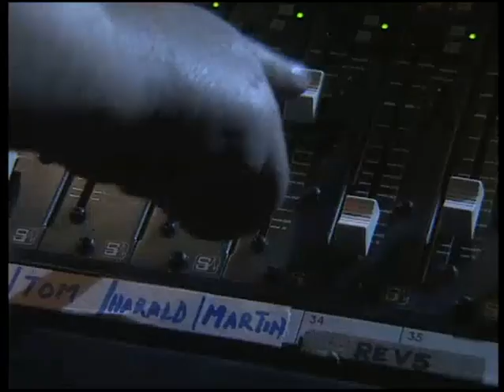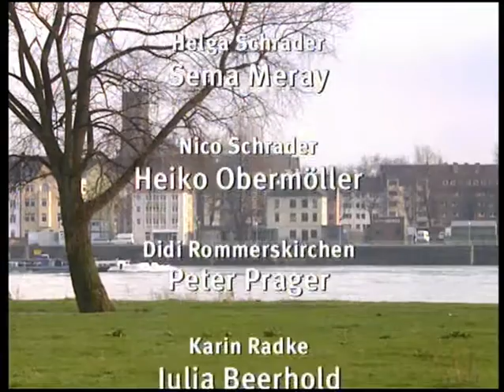Die Anrheiner - S01E24 - Der Auftritt (2 von 2)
Tom Adamskis große Chance: Nach langen Bemühungen haben es Tom und seine Band „The Flyers" scheinbar endlich geschafft -- sie treten auf. Zu ihrer Freude hat sich ein Trend-Scout einer großen Plattenfirma angemeldet. Die Vorbereitungen laufen auf Hochtouren. Alle sind wahnsinnig nervös, vor allem der etwas exaltierte Sänger Martin. Vor dem Auftritt peinigt ihn quälendes Lampenfieber. Drummer Johnny schafft Abhilfe und gibt Martin ein paar Pillen. Das hätte er besser gelassen ... Tom, der überall im Viertel plakatiert, kommt mit der Volontärin Karin ins Gespräch. Die entschließt sich, über den Auftritt zu berichten. Sie hat am selben Tag jedoch mit ihrem Geliebten Didi ihr Einjähriges. Verständlich, dass Didi enttäuscht und wütend ist, zumal ihm seine Karin auch noch sein „Hohes" Alter vorwirft. Zwischen den beiden kracht es ... Nico hat mitbekommen, wie seine Mutter mit einem anderen Mann im Sonnenstudio „herummacht". Dabei konnte er nur die Schuhe des Lovers sehen, doch später entdeckt er dieselben Schuhe bei seinem angeblich besten Freund Sascha Petersen wieder. Fortan meidet er den Schwerenöter. Sascha, der das nicht begreift, versucht mit seinem Freund zu reden, doch der lässt bald die Fäuste sprechen ...